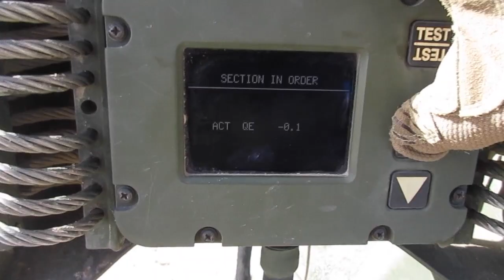National Training Center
Here is a video I made while at Ft. Irwin CA.